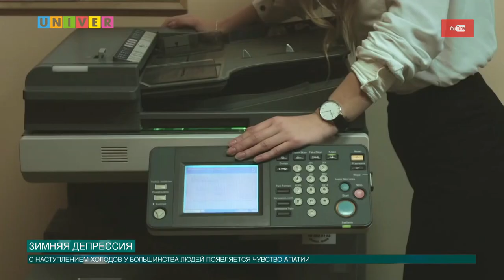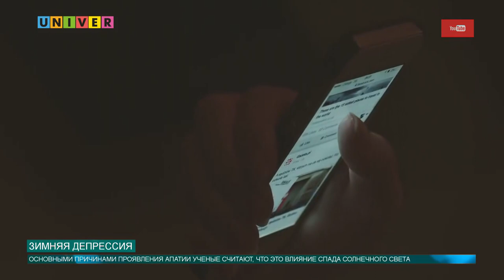ЗИМНЯЯ ДЕПРЕССИЯ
Зимой у большинства людей снижается уровень активности и появляется безразличие ко всему происходящему. На вопрос как с этим бороться ответил доцент кафедры педагогической психологии КФУ Рамиль ГАРИФУЛЛИН